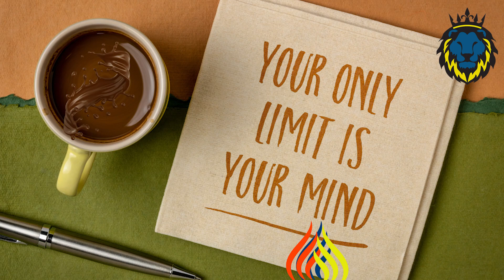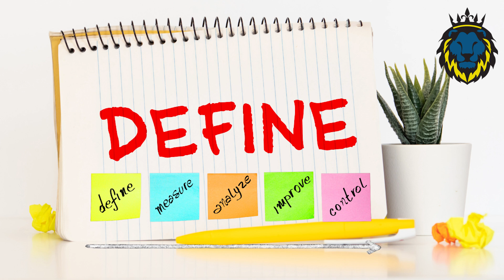Journaling For Men | Prompt #6 Overcoming Self-Limiting Beliefs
Today we will be discussing the importance of writing down your self-limiting beliefs. The purpose is to acknowledge the limiting the beliefs and understanding the target focus to begin the pathway to overcome them. Everyone has a self-limiting belief, a thought this is impossible and it will take time to overcome them. It is possible and the first step is to acknowledge which one is prioritizing in your life. Seek to overcome it and battle it daily to become an overcomer.